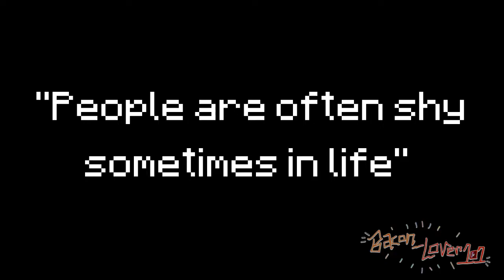Sunset - Minecraft Animation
Watching a sunset is just beautiful!

About me and the channel itself
Hello everyone! And welcome! on this channel you can find many types of videos such as Songs, Animations and other types of videos, and of course i always try my best to make this channel family-friendly for people of all ages like no-swearing, no gore, or anything. I never really joined youtube just to get the most money, most subs, most views, or anything like that, i basically do youtube just for fun and just to see what you guys think.

Want to send me your artwork?
It's pretty simple, if you have any artwork that you want to show me, you can simply share it with me on twitter or send it to me on deviantart! I'm not asking you to send me art, it's just something you get to do if you want to try and express your creativity.

And of course, Stay Awesome guys! =D